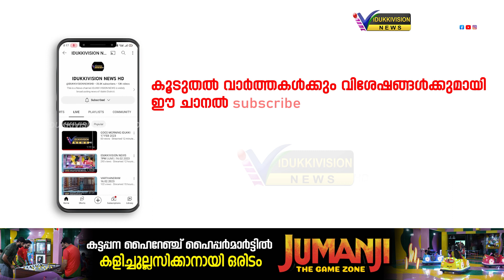ബൈബിളില്‍ നോഹ പെട്ടകം ഉണ്ടാക്കിയതായി പറയുന്ന ഗോഫര്‍ മരങ്ങള്‍ മൂന്നാറിലും